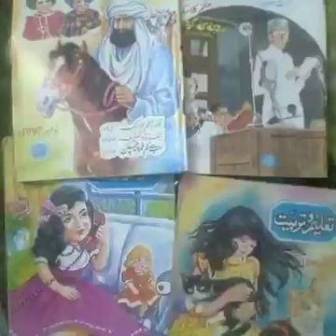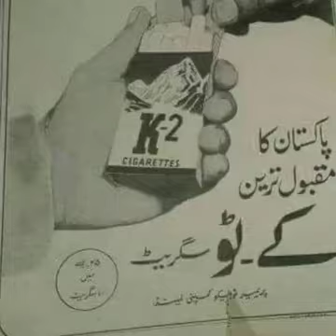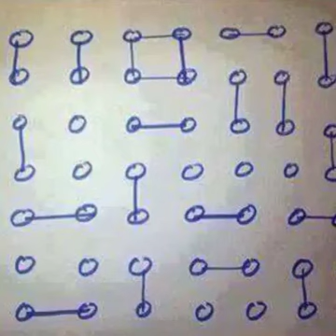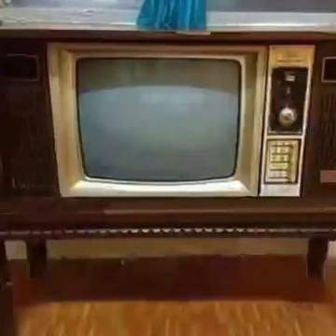Old is Gold